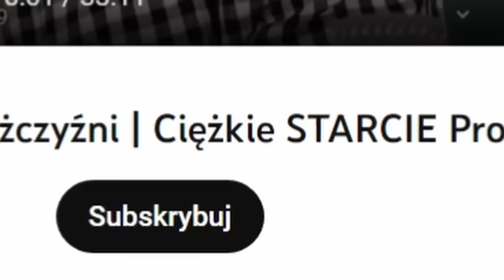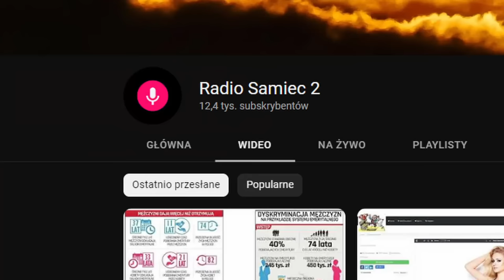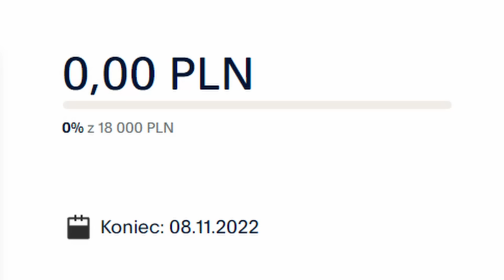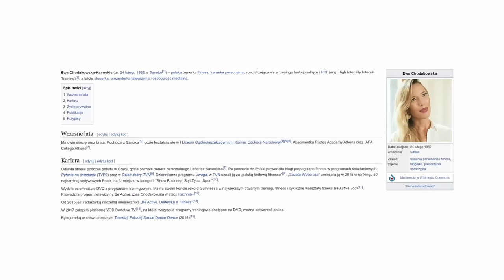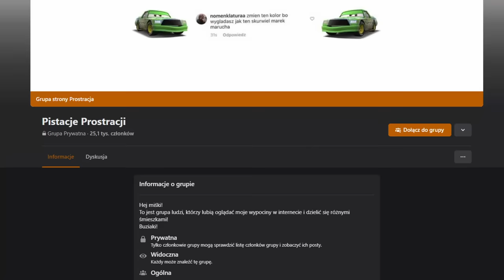NAJGORSZY KANAŁ COMMENTARY NA YT NAGRAŁ O NAS FILM XD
potężne cumulonimbusy